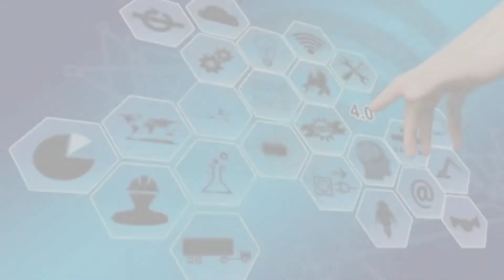Uk Technology Transfer To India. Indian UK Jet Engine Development. Indian Defence Update.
Indian Technology Transfer To India. India UK Jet Engine Development. Indian Defence Update.

Uk technology transfer to india.
india uk jet engine development.
Indian defence update.
uk ready for technology transfer to india.